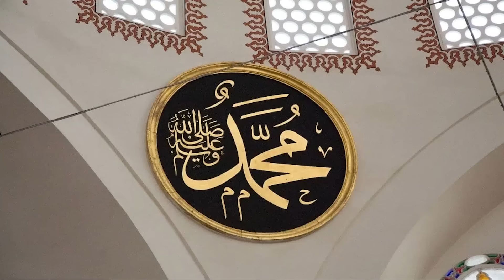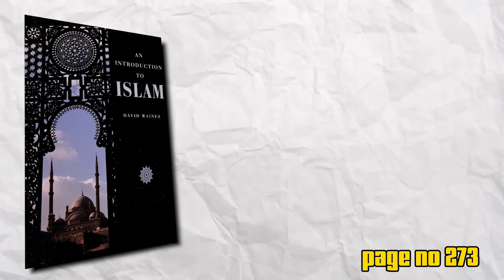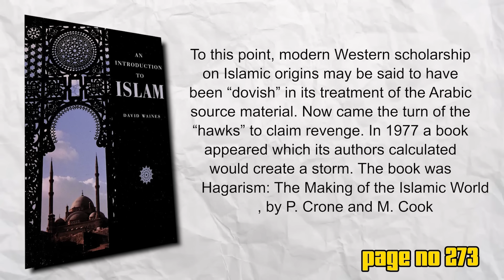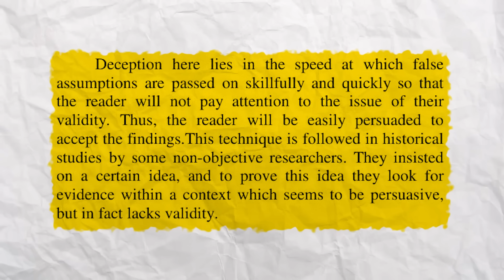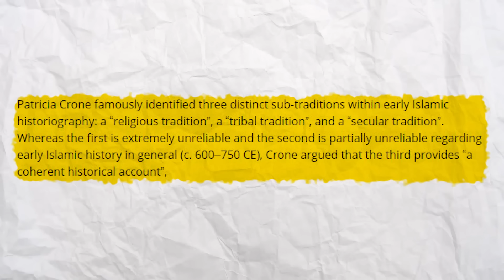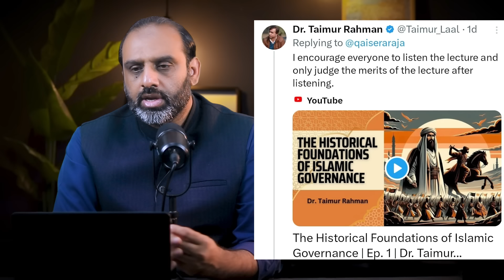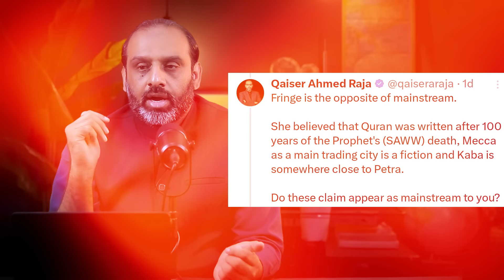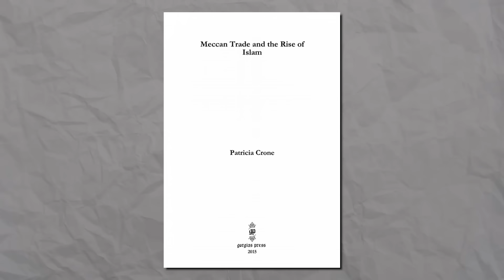Dr Rahman's New Venture - It's Bound to Fail Like All Previous Ones!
Stay Blessed!

00:00 intro

00:33 The Basic Case

02:47 Academic Criticism on Crone

10:02 An Exchange with Dr Rehman

14:53 The Pattern

16:54 It's Comical

17:55 Be Prepared To Defend Marxism